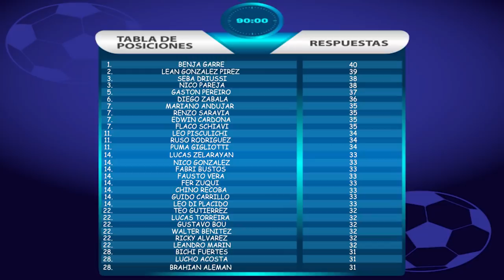ESPECIAL CUARENTENA: GASTÓN PEREIRO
El mediocampista de la Selección Uruguaya se sumó a esta sección que consiste en realizar un reto de los 90 segundos y un 11 ideal para entretener a las personas mientras están en sus casas.